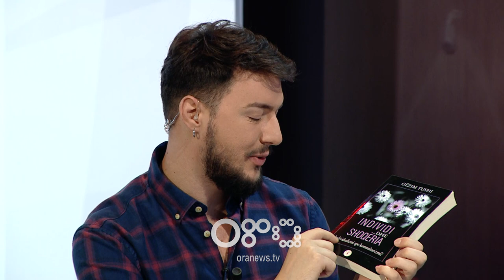Ditë e Re - Gëzim Tushi: Burrat shqiptarë duan të jetojnë në kurriz të grave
Gjithnjë e më shumë njerëzit janë të prirur drejt materializimt. I ftuar në studion e emisionit të mëngjesit “Ditë e Re”, në RTV Ora, Sociologu Gëzim Tushi, thotë se “sendet kanë gllabëruar njeriun”

Njerëzit e  luksit shpesh bëhen asocial. Tushi thotë se tashmë janë burrat shqiptarë ata që duan të jetojnë në kurriz të grave.